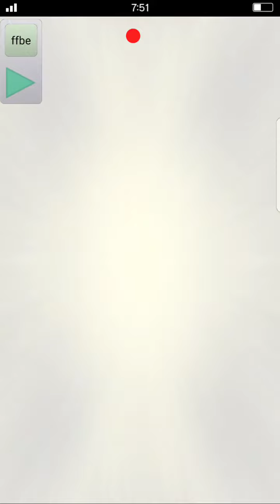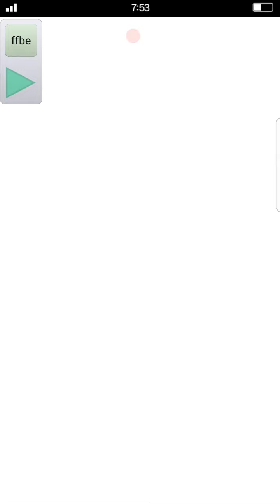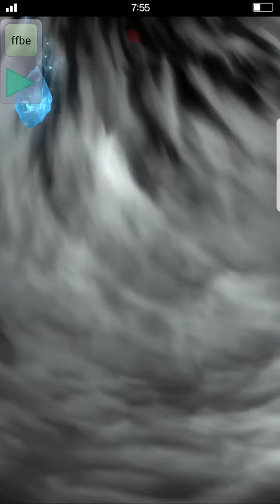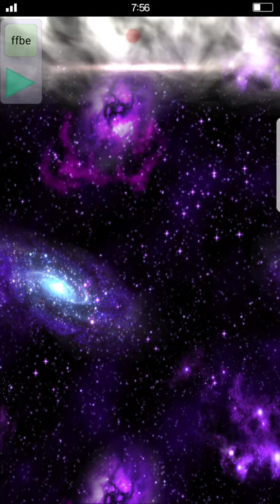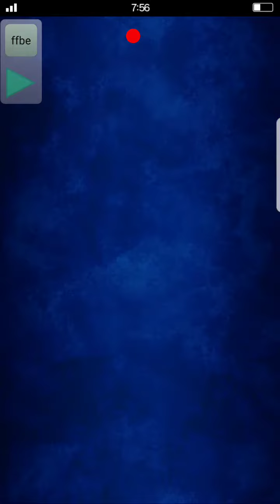FFBE Legacy Christmas Unit Step-Up Banner Laps - Christine, Kryla, White Knight Noel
Officer, this is a misunderstandi-